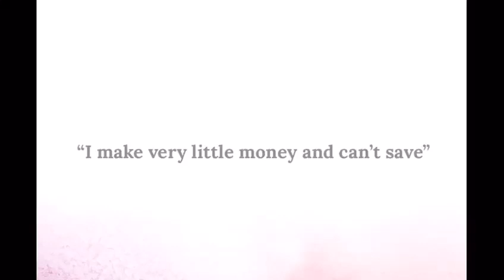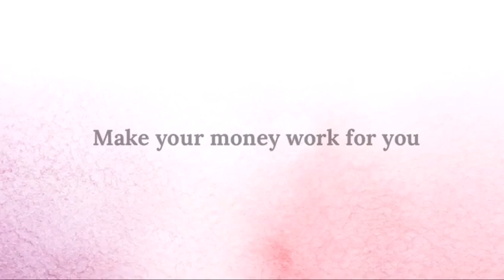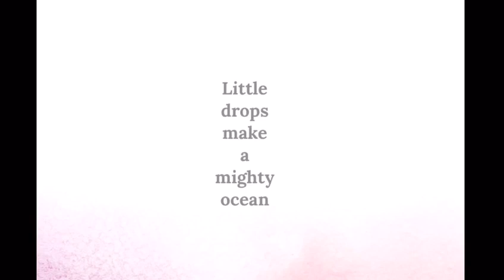How To Save Money - WOW Money Gym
Saving money however little is possible if you want it to happen
Want a free introduction to WOW Money Gym?
Join one of the most exciting wealth creating platform designed specially for women!
See what we're up to on Facebook